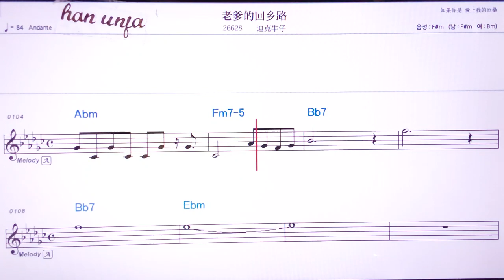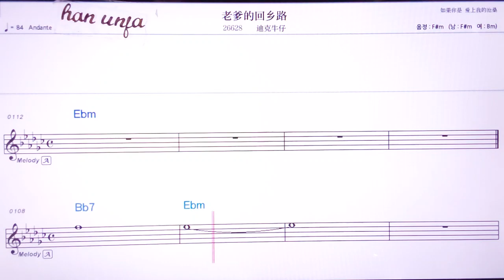💖라오띠에더후이씨알루/디커뉴자이 👍MR,노래방, 악보, 코드,Karaoke With Sheet Music